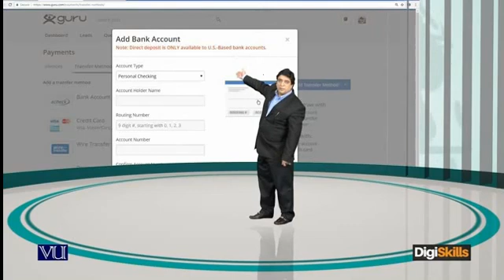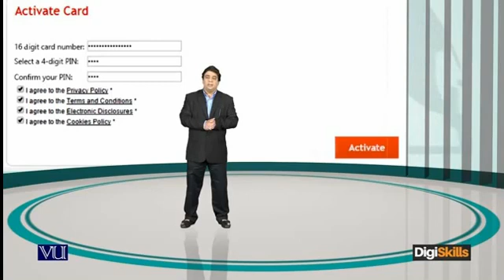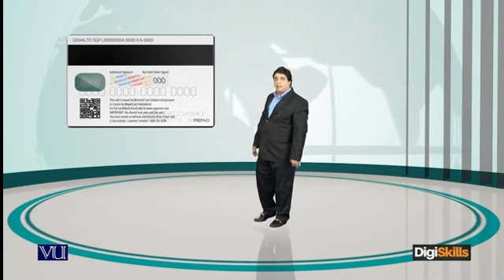Freelancing069 - Setting your payment information: Populating bank wire information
Setting your payment information: Populating bank wire information
The importance of populating all your local bank wire information onto your freelance marketplace, also the steps involved will be discussed.